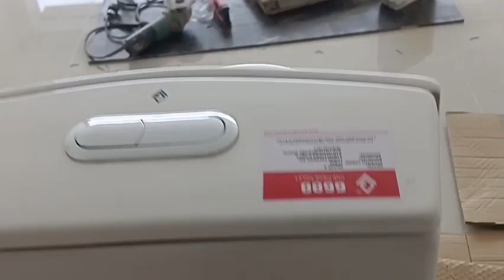tamang pagpili Ng bowl/water closet at paano ito ikabit gamit Ang mortar?